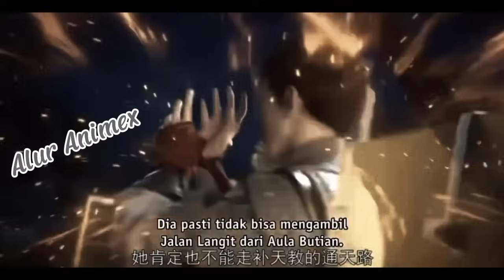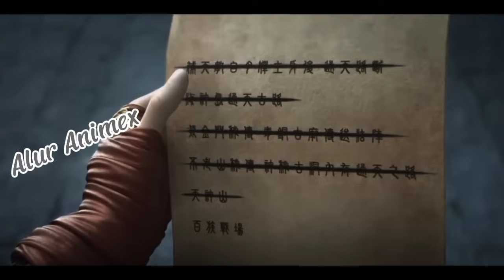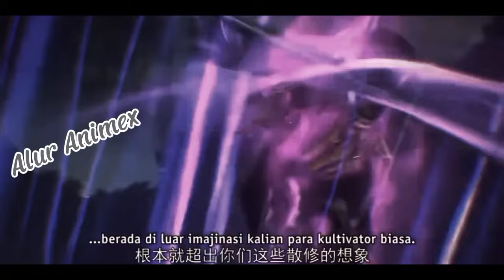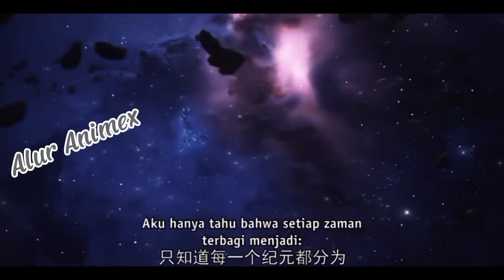Energi Abadi | Spoiler Perfect World Episode 183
Untuk setiap episode ini hanyalah versi novel, mungkin sedikit berbeda di Donghuanya.

🔥 Pembimbing (greatly respected) :

Dewa Willow ~
Qi Daolin ~
Meng Tianzheng ~
Penguasa zona terlarang!

🔥 Junior yang memberikan bantuan kepada Huang:

• Ye Fan ~ Mc Shrouding the Heavens yang memiliki tubuh suci kehancuran kuno paling kuat dalam sejarah, dia mencapai red dust immortall (debu merah abadi) dan mengirim Qouldron Qi All-mother untuk menemukan Shi Hao.

• Ruthles Emperor ~ Pemandu Ye Fan yang menemukan sungai panjang waktu untuk menyelamatkan Shi Hao, dan memiliki sebab dan akibat yang besar dengan Shi Hao.

• Ye Qingxiang ~ Cucu Ye Fan, yang sangat percaya diri, dan memiliki status tinggi!

🔥  Pencapaian Luar Biasa Shi Hao/Huang:

Membantai 7 Dewa
Mendirikan Kayangan
Menciptakan Sistem Kultivasi sendiri dan digunakan di Shrouding the Heavens
Menenangkan Dunia Asing
Membunuh Kaisar Abadi Mayat
Menenenangkan kegelapan

🔥 Metode/Teknik Ciptaan Sendiri Shi Hao /Huang:

• Menggunakan Tubuh Sebagai Benih ~ Metode kultivasi sekarang digunakan Ye Fan dan di Shrouding the Heavens!

• Hukum Transfigurasi dan Realisasi Diri ~ Metode setetes darah untuk memanggil Kultivator Masa Depan!

• Guntur Dao Empat Ektrim Mutlak ~ Metode mengubah guntur sendiri menjadi emas, kayu, api, dan tanah!

• Semesta Seruling ~ Metode Hukum Ruang!

• Seni Saber Grass Extinction ~ Teknik gabungan dari niat pedang rumput dengan immortall scripture!

• Lonceng Zaman ~ Teknik waktu controller!

• Seni pedang Desolate ~ Sublimasi dari seluruh teknik pedang!

• Menggenggam pedang untuk membunuh ~ Tutor pedang yang bisa membelah Zaman!

🔥 Harta Antik :

Lapisan Pertama Peti Mati Perunggu Gen ke-3

Prototipe Pedang Great Luo
Batu Mistik
True Primordial Bab versi lengkap
Tungku Tulang dari True Primordial Record tentang Transendensi
Api Peti Mati Perunggu Ketiga
Elixir Awaken
Mentahan Sembilan Warna
Kotak Kayu Busuk
Kolam Hukum dan Pedang Pemusnah Kaisar

🔥 Kultivasi Perfect World!

• Tranformasi Darah ~ Mengangkat 180k kati

• Heavenly Passage ~ Hidup dari ambang pintu kematian dan dibentuk kembali di Alam Rahasia Yuantian.

• Tranformasi Roh ~ Tranformasi senyawa sinar matahari

• Pola Prasasti ~ Mengukir true primordial record di dalam tubuh

• Penghimpunan Formasi ~  mengukir peta semua roh di dalam tubuh

• Venerable ~ memakan pil nirvana kecil, lalu dibentuk kembali di alam rahasia Yuantian

🔥 Alam atas:

• Alam Api Ilahi (Divine Flame Realm) ~ Memurnikan Tiga Ribu Api Dao dengan bantuan, Peti mati gen ke-3

• Dewa Sejati (True God Realm) ~ Melewati malapetaka guntur dengan metode Dewa Willow

• Pengorbanan Suci (Holy Sacrifice) mengubah roh surgawi menjadi Bunga Dao di Pertempuran Tiga Ribu Negara

• Dewa Surgawi (Heavenly Deity) ~ Membentuk Dao Besar dari Tiga Bunga

• Void Dao ~ Menggunakan Tubuh Sebagai Benih

• Memutuskan Diri (Self-Severing) ~ Memimpin malapetaka di samping jurang guntur dan melewati ribuan malapetaka guntur

• Melarikan Diri (Self-Release) ~ mematahkan kutukan abadi

• Supreme Baing (yang maha tinggi) ~ Menggunakan Sistem Kultivasi Alam Rahasia (Shrouding the Heavens)

• Immortall (Keabadian Sejati) ~ Bertarung melawan diri sendiri di prasasti emas abadi dalam kehampaan

• Immortall King (Raja Abadi)~ Menghadapi situasi pembunuhan raja abadi, melintasi malapetaka kematian, sepuluh segel reinkarnasi disatukan, lima Alam Rahasia disublimasikan.

• Qaushi Immortall Emperor (Kaisar Setengah Abadi) ~ Menggunakan Sistem Kultivasi Alam Rahasia

• Immortall Emperor (Kaisar Abadi) ~ Tubuhnya berubah menjadi hujan ratusan juta darah, memercik selama ribuan tahun, mengalami penyempurnaan ruang dan waktu yang tak terhitung jumlahnya.

perfect world episode 176 sub indo,